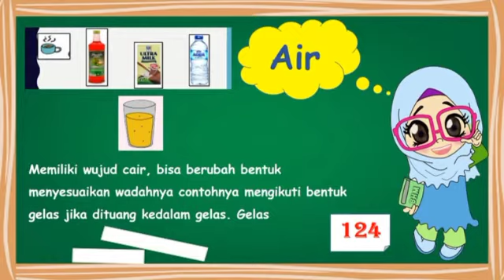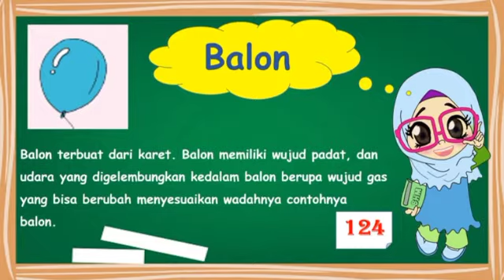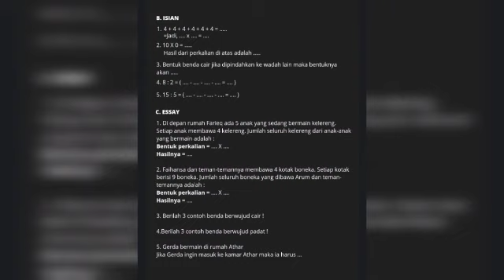"Keberagaman Benda" Kelas 2 SD Rabbani Purwakarta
Bahasa Indonesia "Keberagaman Benda"